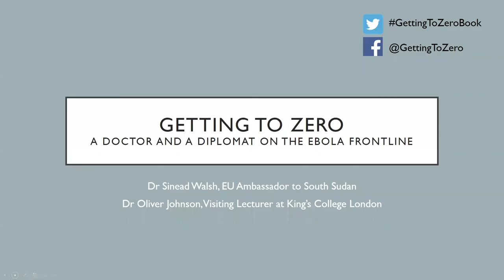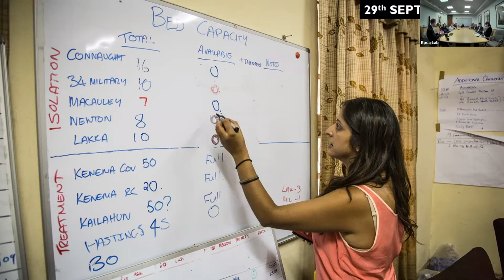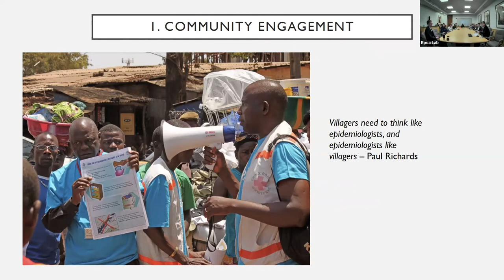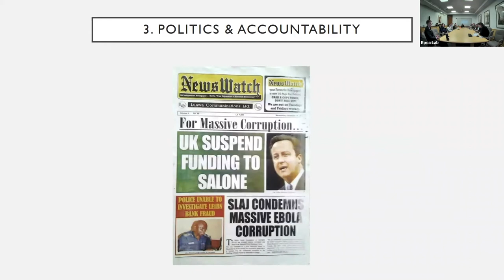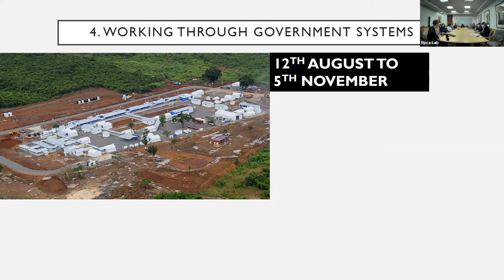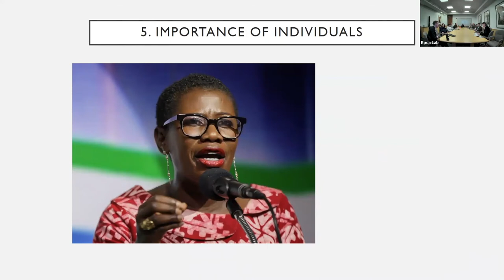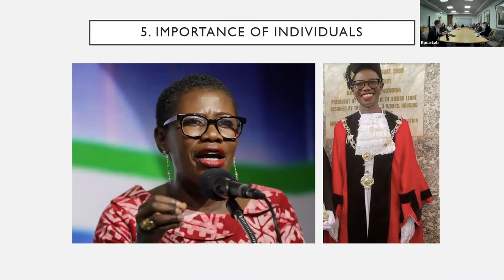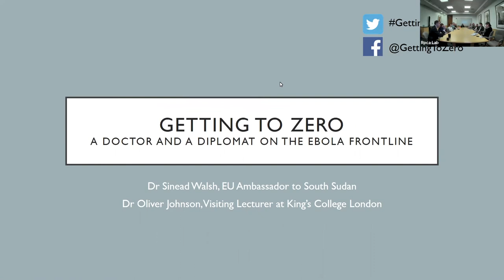GRIT: Sinead Walsh & Oliver Johnson - Getting to Zero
“Getting to Zero: A Doctor and a Diplomat on the Ebola Frontline”

Speakers:
Dr. Sinead Walsh, Ambassador of the European Union to South Sudan
Dr. Oliver Johnson, Visiting Lecturer in Global Health, King's College London